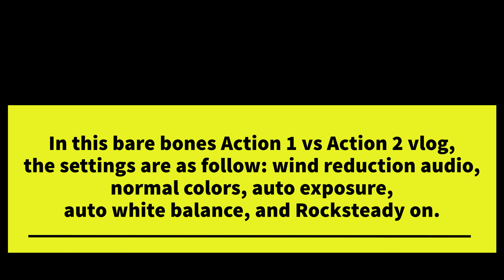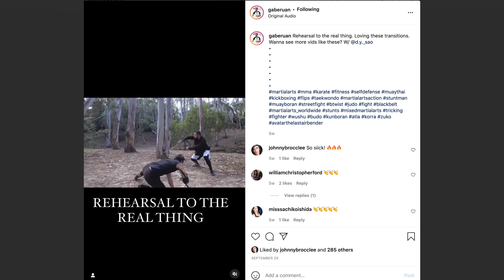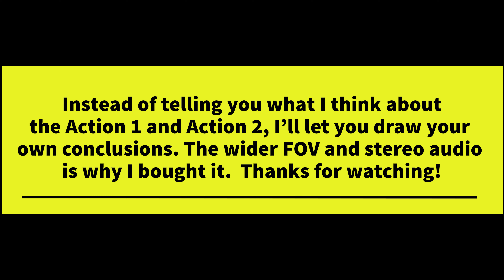DJI Action 2 vs DJI Osmo Action 1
This is a bare bones DJI Omso Action 1 vs DJI Action 2 vlog.  The settings are as follow: wind reduction audio, normal colors, auto exposure, auto white balance, and Rocksteady on.

Instead of telling you what I think about the DJI Osmo Action 1 and DJI Action 2, I’ll let you draw your own conclusions. The wider field of view and stereo audio is why I bought it.

Mr. Heng‘s mission is to MAKEtheHOODallGOOD by encouraging everybody to be a LifeLongLearner, and that LoveIStheSolution to our problems.

Equipment that I use:

BlackMagic Design ATEM Mini Pro
Capture Card USB to HDMI Adapter

Lights:
Aputure MC

Camcorders
Panasonic HC-WXF1 4K

Olympus 25mm f/1.2
Olympus 12-100mm f/4 Pro

Nissin Di700A Micro Four Thirds Flash

Audio Equipment:
Panasonic XLR Adapter
Rode VideoMic NTG
Rode VideoMic Pro+
Rode Wireless Go
Rode Wireless Go II
Rode VideoMic Micro
Rode SC4 Adapter (TRS to TRRS)
Rode SC7 Cable (TRS to TRRS)
Rode DCS-1
Rode SC11
Rode SC15: no link yet
Rode SC16
Rode WS9 Deluxe Wind Shield
Rode XLR Adapter
Sennheiser AVX
Tonor T20 Studio Boom Arm
ULANZI OA-8 Microphone Mount for Osmo Action

Action Cameras and Drones:
GoPro MAX
GoPro MAX Grip
GoPro 9 Black
GoPro 8 Black
GoPro 8 Ulanzi Metal Cage
Tiffen 52mm Circular Polarizer
GoPro Hero 7 Black
GoPro 7 Vlogging Case
GoPro 5/6/7 USB to 3.5mm Audio Adapter
FeiyuTech G6

DJI Osmo Action 4K Camera
DJI Action 2
Cynova Mic Adapter for DJI Osmo Action
Ulanzi BG-2 6800 mAh Battery Grip
DJI Mavic Air Fly More Combo

Snap Mount Pro Bundle (not for Media Mod)

Mobile Devices:
iPhone X
iPad Pro
Lightning to USB 3 Camera Adapter
iPad Pro 9.7’

Tripods and Mounting Accessories:
Mefoto RoadTrip Tripod
Mefoto RoadTrip Air
Ultra Lightweight Tripod Selfie Stick Combo
Gorilla Zoom Tripod
Joby Magnetic GorillaPod
Vello Triple Cold Shoe Y-Mount

Computers:
iMac 5K
MacBook Pro 2018

Storage, Bags, and Backpacks:
Wine Rack to Hold Lens

All fee proceeds will be used to buy/fix/replace equipment for my classroom.  Thank you for the support.  I love you!!!